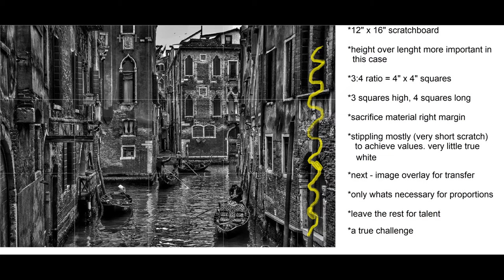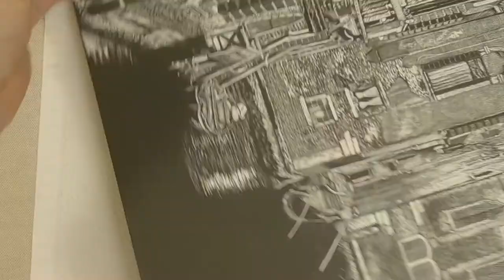Scratchboard Art & Stuff: Venice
A scratchboard project on Ampersand scratchbord